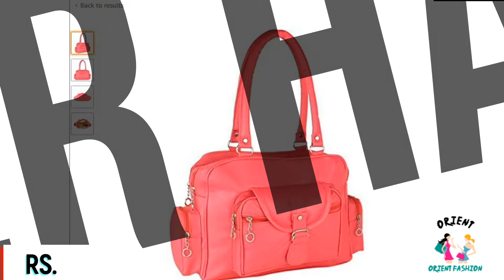Ladies Purse Online Shoping Mumbai2021|| Handbags || Ladies Purse Photos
Ladies Purse Online Shoping Mumbai2021|| Handbags || Ladies Purse Photos latest beautiful stylish ladies handbags/ladies purse design collection/handbags and purse
hand bags and purses photoi/mages

Listen ad-free with YouTube Premium
Song
Adventure
Artist
JJD